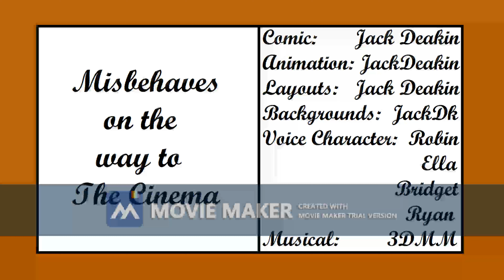Little Kate Ashby 7 (REMAKE)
Programs:
Adobe Animate
Movie Maker